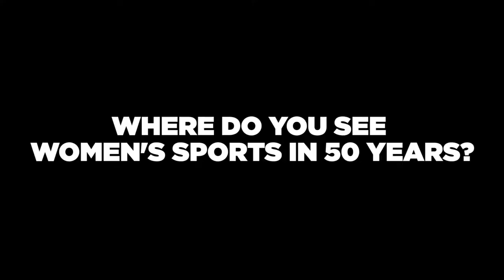50 YEARS OF TITLE IX | LaTanya Sheffield